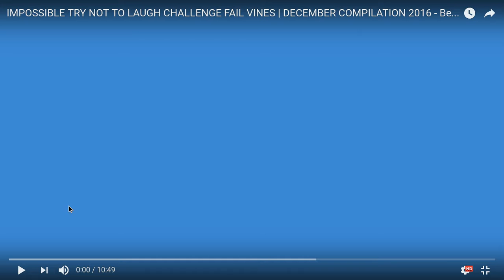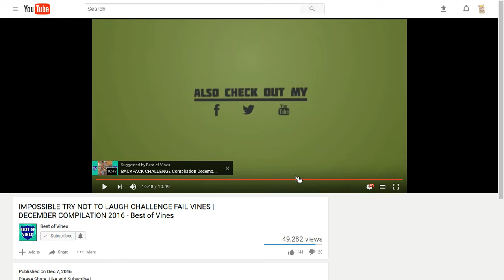try not to laugh chalenge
sorry guys im still sick from yesterday but i thought this would be a fun vid so enjoy : )